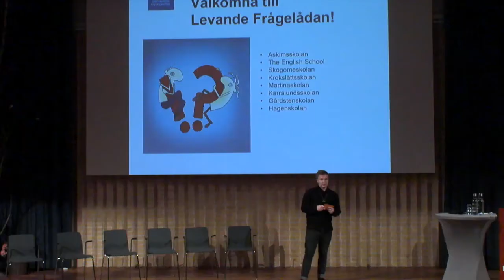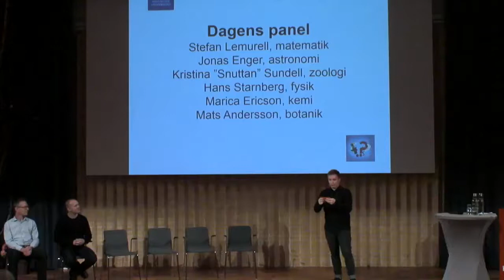Välkommna till Levande frågelådan 2017, nr. 1, del 1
Levande frågelådan är ursprungligen ett nationellt samarbetsprojekt, där flera andra lärosäten arrangerar egna levande frågelådor. I Göteborg arrangeras en frågelåda varje höst.

Femteklassare bjuds in till Göteborgs universitet för att träffa en forskarpanel som svarar på frågor om allt mellan himmel och jord inom området naturvetenskap. Panelen består av en fysiker, en astronom, en botanist, en zoolog, en kemist och en matematiker. Arrangemanget består av två pass som är 1 timme långa. Första passet kommer ca 300 elever och till det andra kommer ca 240 elever.

Från pass kl 9-10, 2017